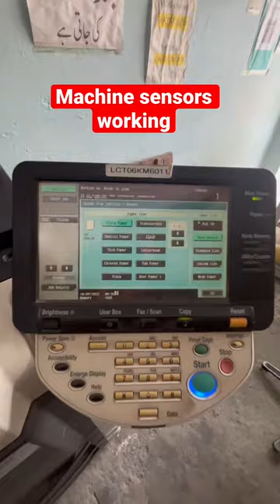Copier sensors checking